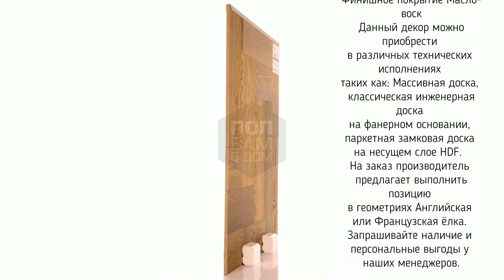Hajnowka Tabaco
Перейдя на карточку товара по ссылке Вы сможете:
1) Посмотреть подробные технические характеристики,
2) Увидеть большое количество фото продукта в высоком разрешинии в том числе в интерьере
3) Покрутить "Живое фото образца в формате 360 градусов"
4) Получить консультацию по продукту от специалиста паркетчика
МАССИВНАЯ ДОСКА HAJNOWKA ДУБ TABACO